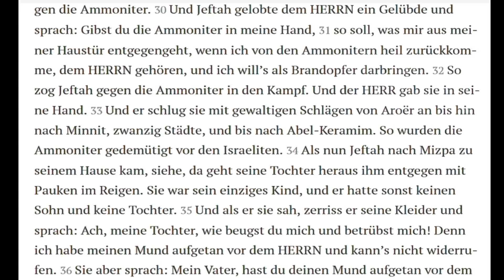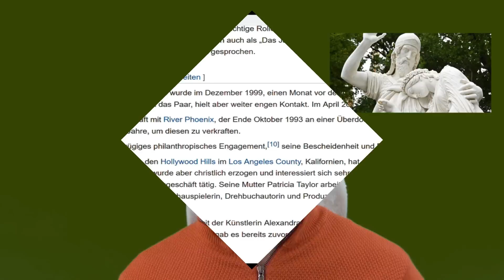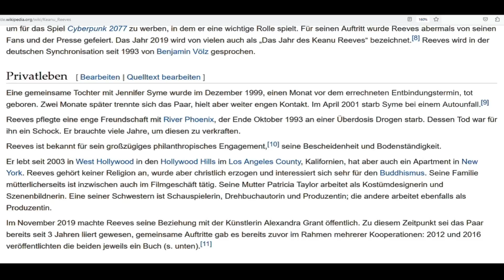Gedankenblitz vom 12.10.2023 - Jeftah oder alles hat seinen Preis